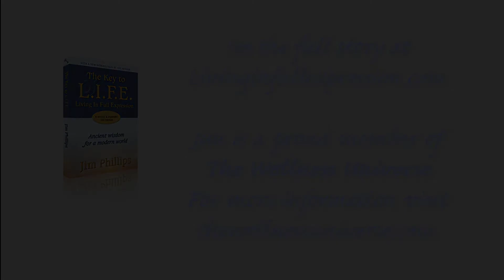Life is fluid, it is we who damn it up...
LIFE strategist and author Jim Phillips offers Wednesday Wisdom. "Life is fluid, it is we who damn it up." We block life by our resistance to life and all that it offers.